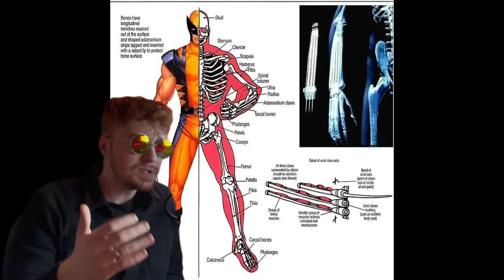Can Wolverine Kill the Hulk?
Can Wolverine somehow in someway kill the strongest there is?

Comics used in this Video came from Wolverine #145 Incredible Hulk #140 and Savage Wolverine #5